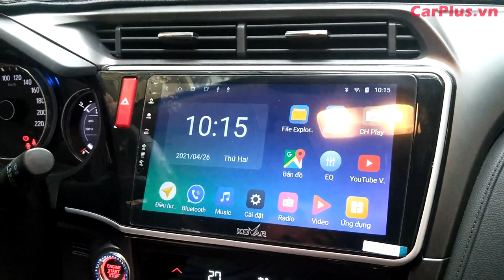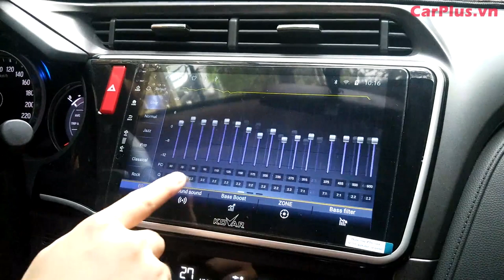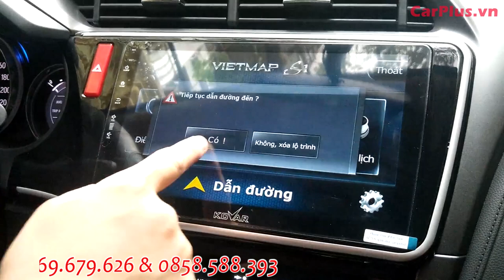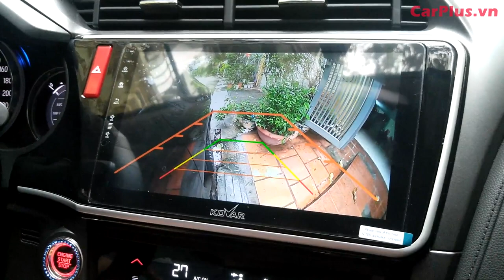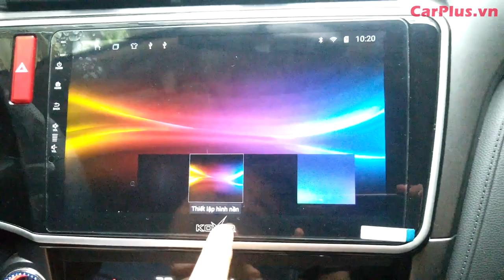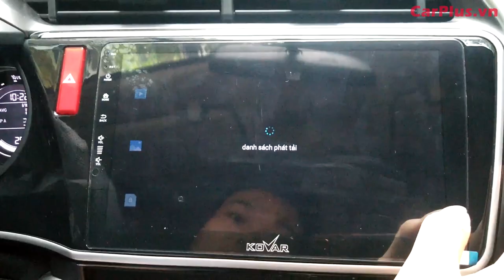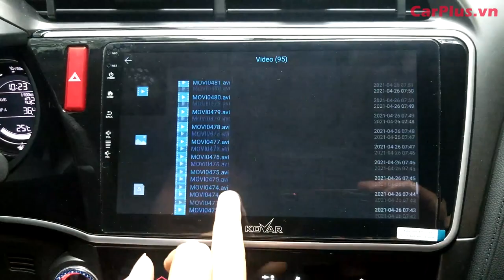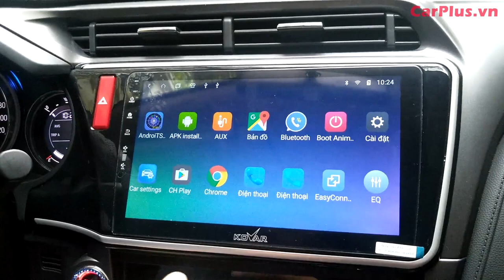HONDA CITY 2018 nâng cấp lên màn Android Kovar T1 tích hợp Camera lề SIÊU NÉT!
Sản phẩm nổi bật ưu việt nhất phân khúc tầm trung - Màn hình Android ô tô Kovar T1.
Nâng cấp mở rộng tính năng cho HONDA CITY 2018 thực hiện bởi Team
Tích hợp thêm Camera lề siêu nét hai bên kết hợp với Camera lùi cùng Camera hành trình cung cấp tầm nhìn 4 phía, quan sát lùi xe dễ dàng ngay cả trong không gian hẹp.

Thông số kỹ thuật của Kovar T1:

– Màn Hình: IPS
– Độ phân giải: 1024×600
– Chip Intel: SL8541
– CPU: Cortex TM – A7MP
– Main Frequency: 1.5 GH
– RAM 2GB + ROM 32 GB
– Công suất tối đa: 4 x 25W
– Dẫn đường GPS, cắm sim 4G phát wifi, kết nối Bluetooth
– Có kính cường lực 2.5D, màn hình cảm ứng công nghệ IPS
– Có AHD, hỗ trợ cam 360, tích hợp áp suất lốp.